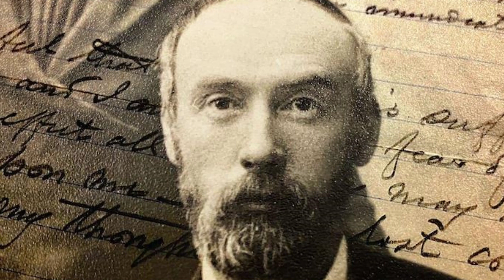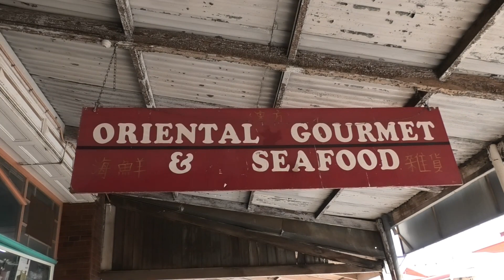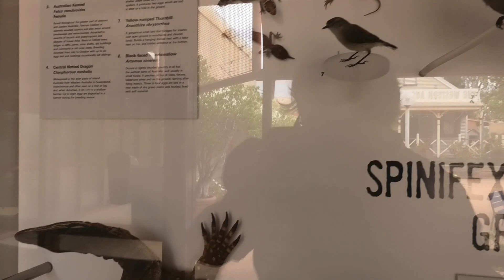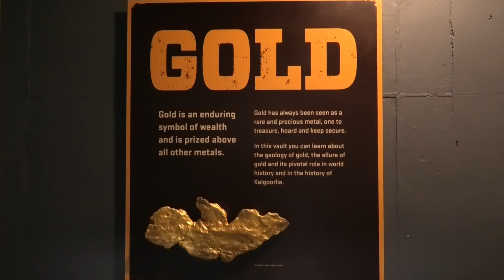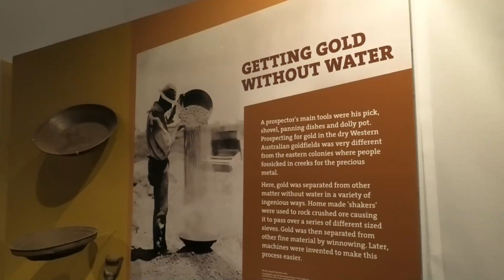Kalgoorlie - Western Australia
Kalgoorlie today is a large modern town with all the facilities you would expect. It has come a long way from its origins as a harsh frontier town with almost no water on the edge of civilisation.

The name Kalgoorlie has several possible origins. It may be derived from an Aboriginal word, galgurli or karlkurla, meaning silky pear or may mean 'dog chasing kangaroo'. It could also mean three lines shaped like a fork 'Y" or even may have originated from the Aboriginal word kalgoorlie-gunyah that is said to mean 'water from trees at the meeting of tracks'.

Correction: In the video I mispronounced George Brookman's name and Brockman a couple of times.

Footage and pictures for this video were taken over two trips, one in 2014 and one in 2023.

Gary Weir
Jeff & Sonia Gandle
Narananas

Hans-Joachim Goepel